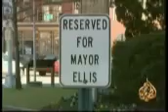США: Мэр принял Ислам American Mayor embraced Islam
Alá Dios Islam Corán cristianos bíblicos bíblico musulmanes se convierten revertir el cristianismo Jesucristo hijo de María la madre de cruz padre de la iglesia latino hispanos estadounidenses Cuba Panamá sacerdote católico páramo catolicismo eucaristía Papa Roma Vaticano oración esposa culto golpes crímenes de honor la paz la guerra el amor Puerto Rico Costo Rica Argentina Brasil los juegos olimpicos de musulmanes las mujeres árabes velo islámico árabe Arabia Saudita meca mediana mezquita ciudad de México Guatemala españoles la América española Feliz Navidad Oriente Medio Palestina de Gaza espíritu palabra trinidad gracia la salvación salvador murió la sangre el cuerpo de Cristo predicador luterano protestante santo salmo Mateo Lucas Juan pastor evangélico mormonismo mormones rusia ucrania ucraniano árabe Kiev Moscú opresión contra las mujeres mito religión pacífica
Chechnya vainah borz nohchi ingush ingushetia dagestan dagi lezginka prikol draka spartak terek anji anzhi kazakhstan astana uzbekistan uzbeki dushanbe tashkent hijab niqab nasheed nashid anashid nachid lovzar converting reverting Judaism Christianity Russian Ukrainian kiev moscow peace loving religion law university america usa american texas Muslims mormonism book of mormon lds joseph smith mitt romney justin bieber lady gaga barack obama dearborn azan athan ramadan namaz uraza bayram mavlid mawleed mawlid soofism sufizm hamza yusuf estes walid shoebat ergun caner turkey turkish ankara istambul coptic egyptian cross sins obedience guidance huda tv guide ps3 2pac rapper rap Islamic Muslim Arabic language saudia arabia mecca medina adyga ahiska karachay cherkess azerbajan azeri karabakh georgia georgian tbilisi armenia erevan ossetia alania abkhazia abhazia bosnia bosniac serbian pakistan paki punjab kashmir india cricket star football 2012 holiday song music belly dancing latino americans Аллах Коран Куран Кавказ Кавказцы ахиска азербайжан казахстан чечня армения дагестан ингушетиа кабарда балкария карачай черкессия лезгинка драка прикол США мусульмани Исус Христос библия завет дух крест воскрес свяшенник принял Ислам церковь даги чеченец ереван ингуш ловзар нохчи вайнах католики папа римский